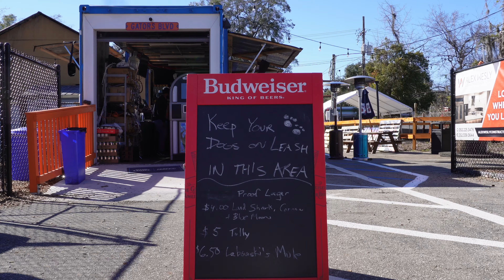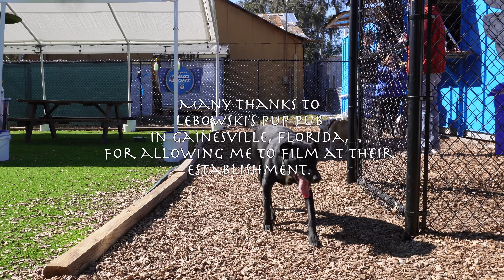Dog's Day Out: LeBowski's Pup Pub in Gainesville, Florida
Dog's Day Out: LeBowski's Pup Pub in Gainesville, Florida. Did you know there's an off-leash bar in Gainesville, Florida? It's a great place to hang out & socialize your doggo buddy. Dogs make the best adventure buddies.

I've been loving the caseyneistat class on Monthly. This is my second project & I'm trying to be more cinematic in my approach. Also, my dog Hamilton is just cute.

Equipment:
Sony ZV-E10 with kit lens